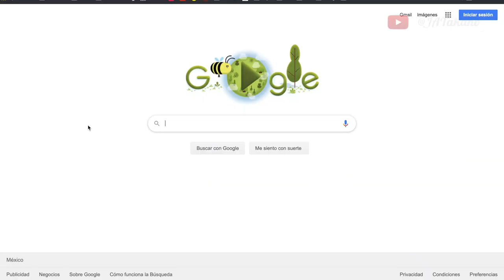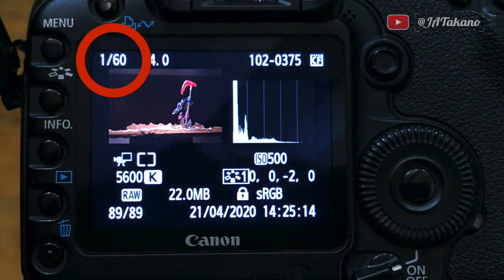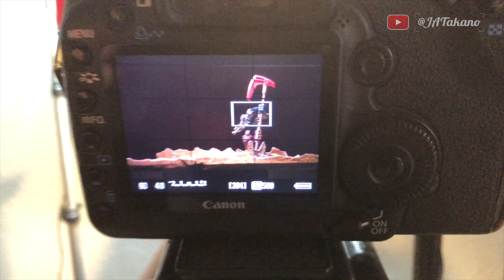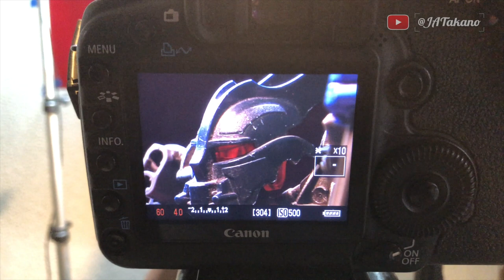🔥COMO hacer un STOP MOTION 🚀TUTORIAL BASICO (MIRALO)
En este video les comparto, PASO a PASO, cómo se realiza una secuencia de Stop Motion, de inicio a fin.

Ins: @JATakanoy
Tw: @JATakano